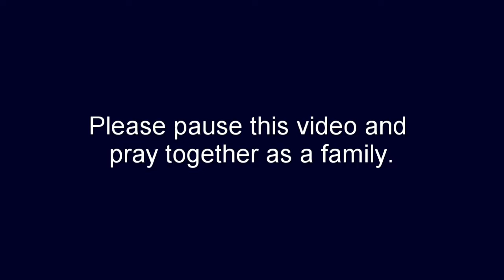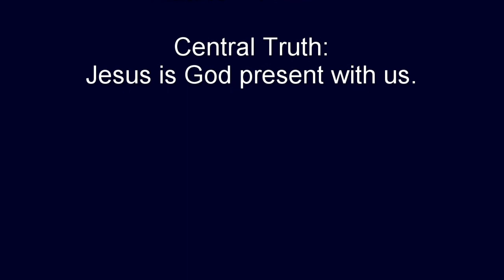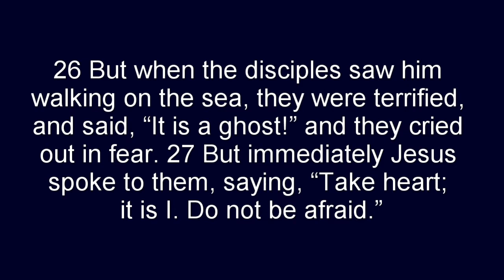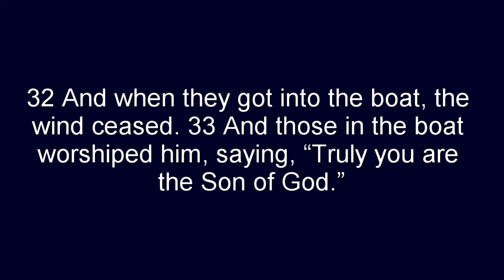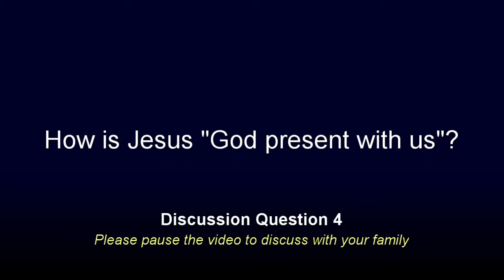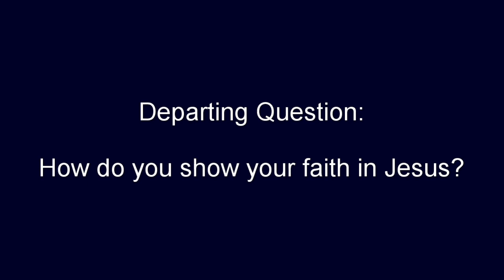Lesson 13 - Jesus Walks on Water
Lesson by Beth Jones